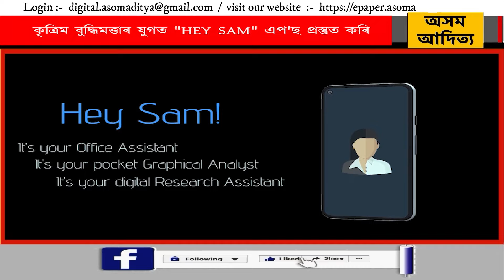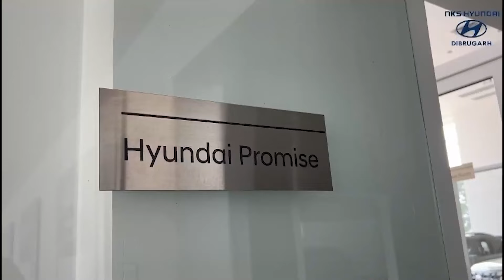অসমৰ কেইগৰাকীমান যুৱক যুৱতীয়ে কঢ়িয়াই আনিছে সু-খবৰ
কৃত্ৰিম বুদ্ধিমত্তাৰ যুগত "HEY SAM" এপ'ছ প্ৰস্তুত কৰি অসমৰ কেইগৰাকীমান যুৱক যুৱতীয়ে কঢ়িয়াই আনিছে সু-খবৰ